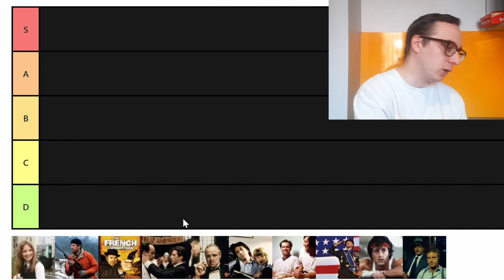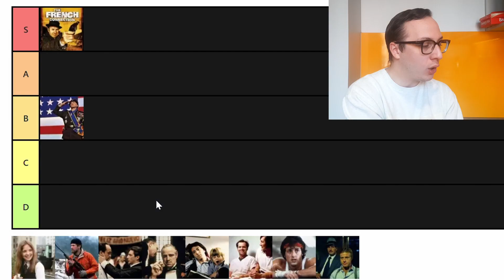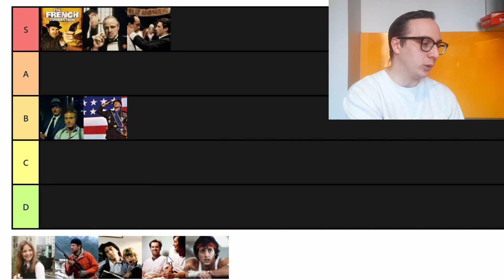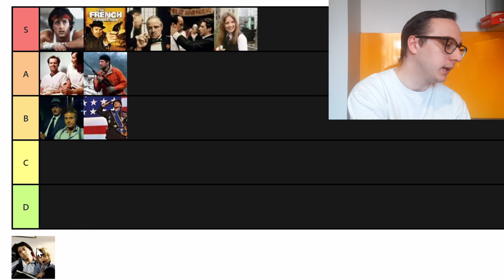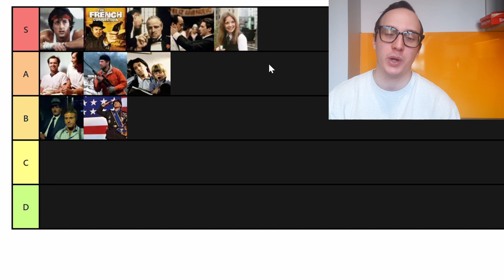1970s Best Picture Winners Tier List l The Ultimate Oscars Showdown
This week we dive into the greatest decade for American cinema, which is why this video has the highest number of S-tier movies than any other decade covered so far.